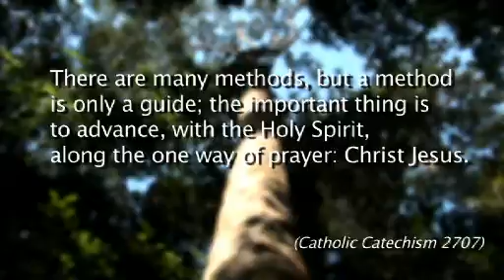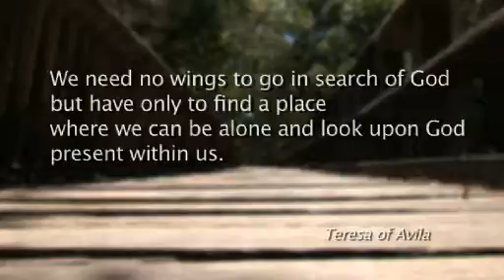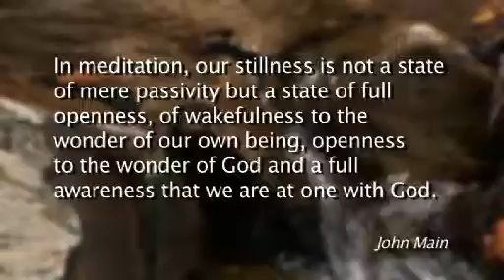01 Introduction Leading Meditative Prayer with Students Margaret Connors DVD 1